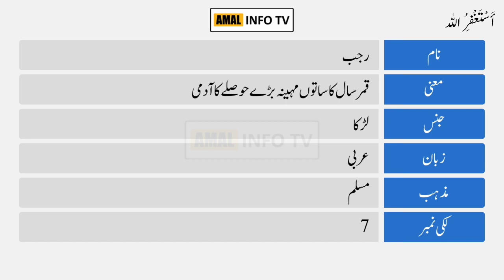Rajab Name Meaning in Urdu | Rajab Name Ka Matlab Kya Hai | Amal Info TV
Rajab ( رجب ) is a Muslim boy Name. The Rajab Name Meaning in Urdu is " قمر سال کا ساتوں مہینہ بڑے حوصلے کا آدمی  ". Rajab name is Arabic originated, which is related/connected with Islamic Name Rajab. Also find other important details about Rajab Name in this Video Like Color, Compatible Stone & Metals, Religion, Language, and Many More..!!

👉 Detail: In this video you will find all kind of details about rajab name meaning in urdu & lucky number, rajab name status, rajab name meaning whatsapp status or if you have any other query so you can ask in the comments section.